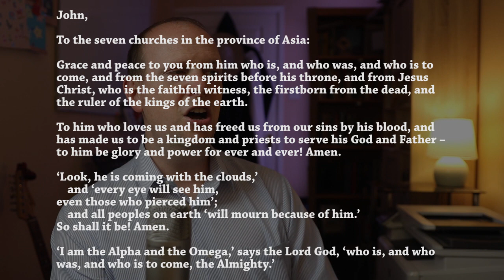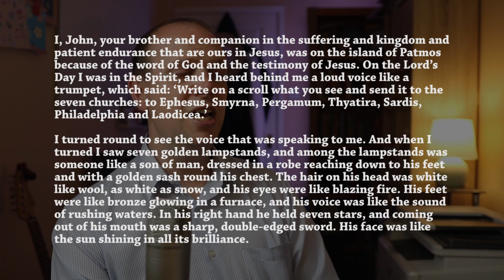Revelation 1:4-20 - Who's in charge? | Understand the times!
In this video we look at the rest of Revelation chapter 1. What does it teach us about who's really in charge in the world, and how we should respond to the current circumstances? And what does it say about the way the church has responded to lockdown?

If you'd like to learn the Christian faith, I have a website / YouTube channel called Understand the Bible -